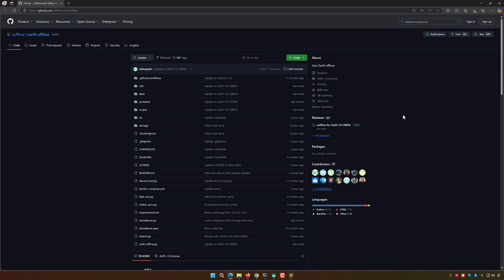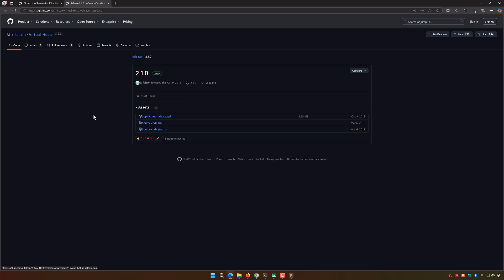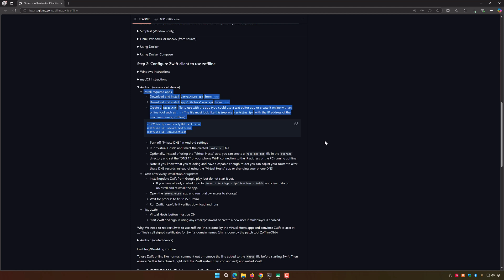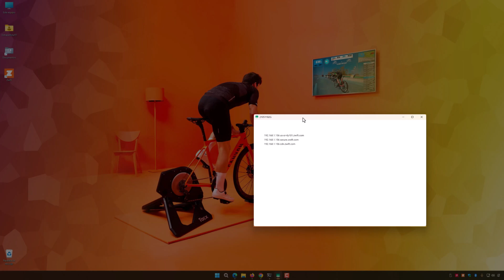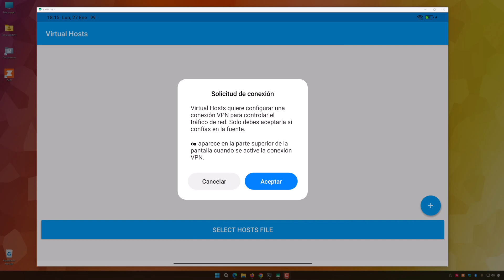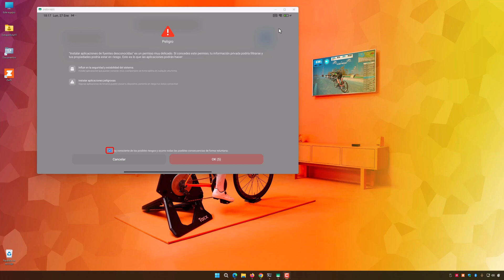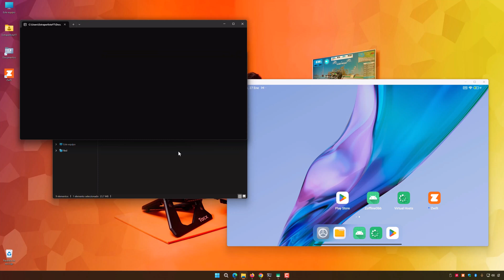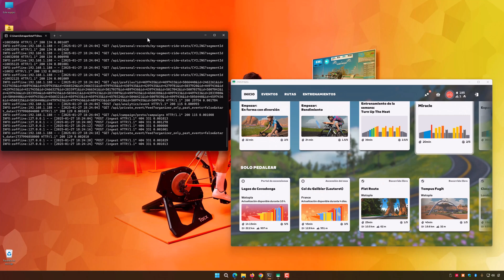ZOffline para tablet y móvil (Android)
Esta guía espero que ayude a muchos usuarios que realizan los entrenamientos en dispositivos Android, tanto tablet como móvil.

Ya sea porque no dispones de un ordenador portátil, porque el rodillo se encuentre en una estancia distinta a la del ordenador o tv, porque prefieres entrenar directamente en tablet… o por mil razones más, hoy aprenderás a usar Zwift contra tu servidor de ZOffline en dispositivos Android.

00:00 Explicación contenido vídeo
00:15 Revisión documentación
01:33 Descarga de APK's
02:59 Preparar fichero Hosts
03:59 Inicio configuración Tablet
05:32 Descarga Zwift en Play Store
06:14 Desactivar DNS Privado
07:03 Inicio Virtual-Hosts
07:19 Patch OBB
10:03 Inicio Zwift en Tablet
11:40 Todo funcionando
12:51 ¿Aún no estás en el grupo?